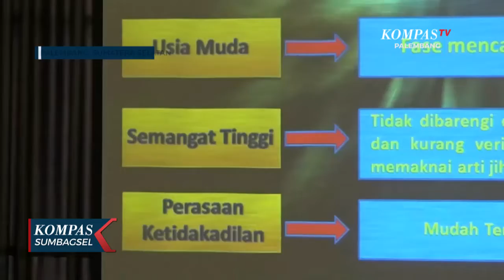Ponpes di Sumsel Minta Diawasi Polisi dan Pemda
PALEMBANG, KOMPAS.TV - Cegah paham radikalisme di lingkungan pesantren, Forum Pondok Pesantren Se Sumatera Selatan meminta Polda Sumsel membentuk tim khusus mengawasi ponpes.

Mencegah paham radikalisme di lingkungan pondok pesantren terus dilakukan Forum Pondok Pesantren di Sumatera Selatan.

Salah satu upayanya dengan bekerjasama dengan Polda dan Kesbangpol dan Kominfo Sumsel.

Forum Pondok Pesantren meminta Polda membentuk tim khusus, yang mengawasi aktivitas pondok pesantren agar tak disusupi oknum pengajar berhapam radikal.

Sementara Kominfo membatasi ajaran radikalisme di internet dengan memblokir situs agar tak diakses santri dan tenaga pengajar pondok pesantren.

Polda Sumsel berharap seluruh ponpes dapat memberikan informasi tentang aktivitas di ponpesnya.